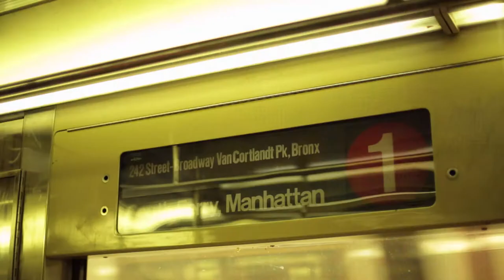Paul McNulty Reel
Paul began his production career in 1995 as one of the founders of Video Magazine Channel Zero - success of which led to commission for a 3 part series Canada as a Surveillance Society for CBC’s The National Magazine. He has gone on to produce, direct, shoot and/ or edit on a wide range of factual / doc series with a recent focus on short form branded web content.